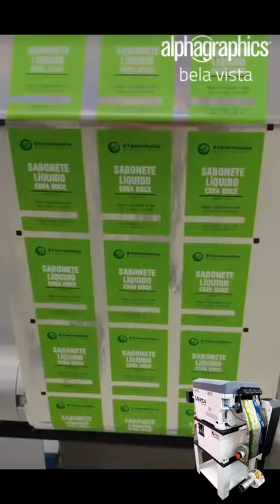Apolo - 👏🏻 AlphaGraphics do Brasil produzindo Rótulos e Etiquetas com a VersaPress e MultiBlade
👏🏻👏🏻👏🏻 A AlphaGraphics Bela Vista utiliza o sistema VersaPress e MultiBlade na produção de rótulos e etiquetas para todo o Brasil! 💪🏻

🥇 A AlphaGraphics Bela Vista é a maior unidade AlphaGraphics do Brasil. Com uma estrutura completa e tecnologia de última geração, equipe técnica e comercial altamente qualificada, que proporciona aos clientes total flexibilidade nos serviços de impressão digital e offset, comunicação visual, acabamentos, marketing one to one, tecnologia em dados variáveis, campanhas de marketing multicanal e muito mais.

Trabalha 24 horas, garantindo qualidade através da certificação ISO9001 e tem toda preocupação com a Sustentabilidade mediante o selo de certificação FSC .
A AlphaGraphics Bela Vista está sempre um passo à frente, continuamente inovando e evoluindo, pronta para aproveitar as mais recentes tecnologias para ajudar o cliente a se destacar em um mercado competitivo. Com parceria do início ao fim, trabalhando duro e ajudando a empresa do seu cliente crescer.